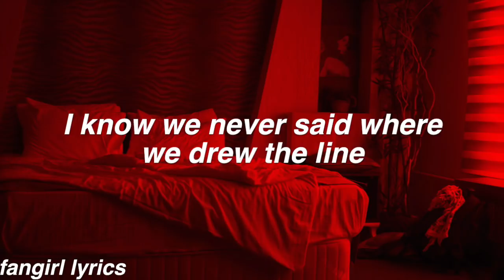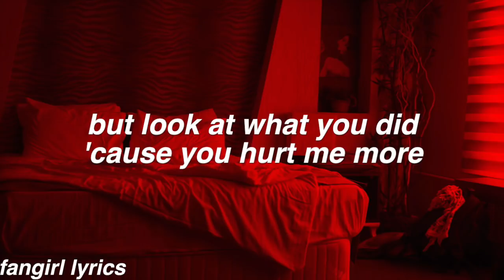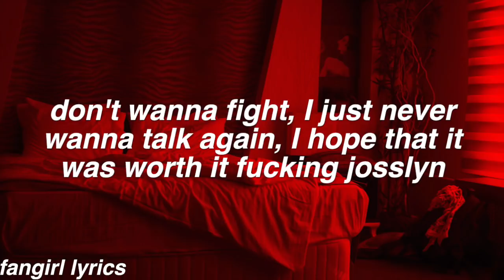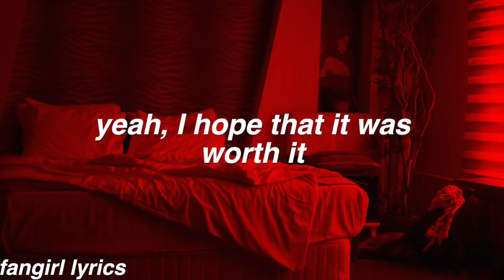Josslyn || Olivia O'Brien Lyrics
obsessed

FAQ:
Font used: helvetica bold oblique
Editor: imovie